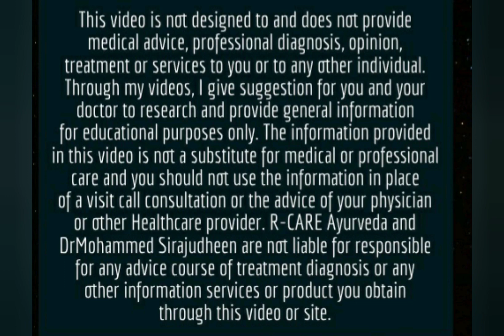തോൾ വേദന| ലഘു വ്യായാമം | FROZEN SHOULDER | Shoulder exercises | Dr Mohammed Sirajudheen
ഈ വിഡിയോയിൽ  തോൾ വേദനയ്‌ക്ക് വീട്ടിൽ ചെയ്യാവുന്ന   ലഘു വ്യായാമങ്ങളെ പറ്റി ഡോ.മുഹമ്മദ് സിറാജുദ്ധീൻ, കൺസൾട്ടണ്ട് ഫിസിഷ്യൻ, (R-CARE AYURVEDA, AVP CHALISSERY) സംസാരിക്കുന്നു.